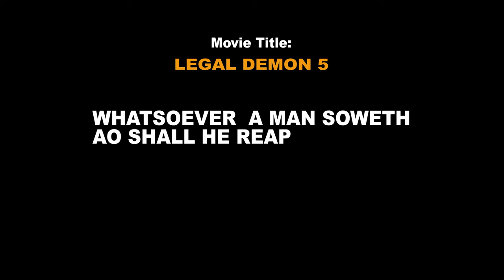DEMONS FIGHTS ANY MAN WHO WANTS TO MARRY HER (Legal Demon 5)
BECAREFUL WHAT YOU DO TO OTHERS